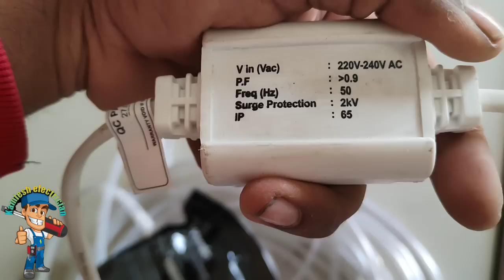bathroom ka tile mein rope light kaise lagaen || rope light fitting || Kamlesh electrician